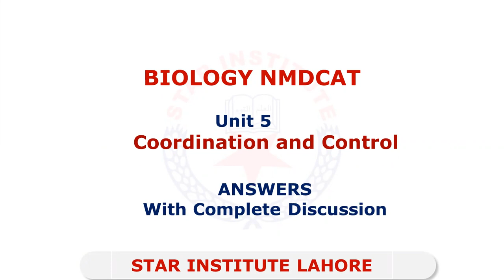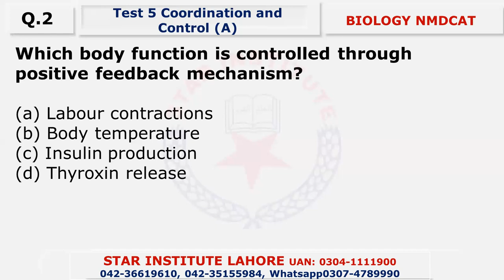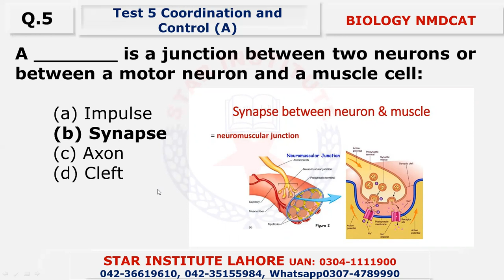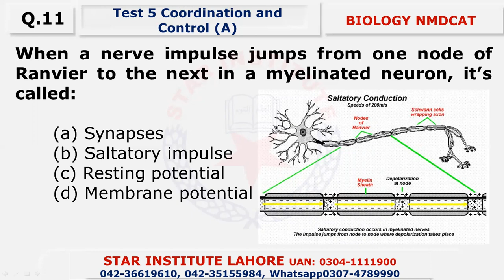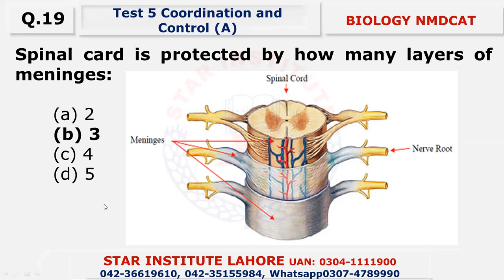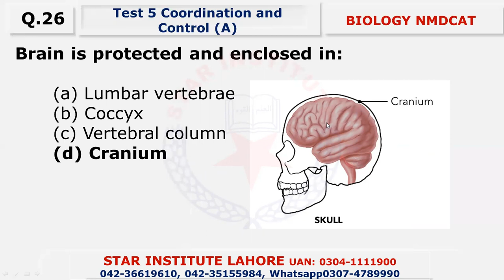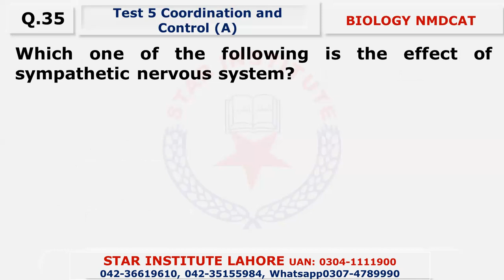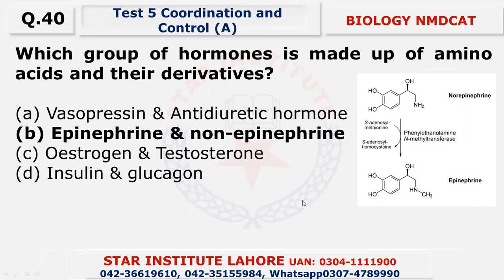COORDINATION AND CONTROL | FREE LECTURE | NMDCAT 2021 | STAR INSTITUTE | URDU/HINDI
Star Institute Lahore has been serving Pakistan for more than 23 Years. They teach MDCAT, ECAT, NUST, GIKI, FAST, LUMS, IITJEE, NTSE, NAT, IITMAIN, IIT entrance examination. Star Group of Institutions is recognized for its quality education, providing our students with conducive learning environment through efficient faculty, combining their innovative skills with quality education services.

Tags;
biodiversity,
biodiversity class 9,
biodiversity mdcat,
biodiversity class 11,
biodiversity mdcat lectures,
biodiversity acellular life variety of life,
biodiversity in urdu,
biodiversity and sustainability of wildlife,
biodiversity acellular life,
biodiversity and its importance,
biodiversity and its types,
biodiversity a level biology,
biodiversity animated video,
a level biodiversity,
biodiversity by unacademy,
biodiversity by magnet brain,
biodiversity bsc 1st year,
biodiversity biology,
biodiversity b.ed,
biodiversity b.ed notes,
biodiversity and conservation b.com,
biodiversity and conservation b.ed notes,
biodiversity conservation,
biodiversity chapter 3 class 9,
biodiversity class 9 full chapter,
biodiversity classification of viruses,
biodiversity class 9th,
biodiversity class 9 in urdu,
biodiversity definition,
biodiversity drawing,
biodiversity documentary,
biodiversity day,
biodiversity diagram,
biodiversity day 2021,
biodiversity don't memorise,
biodiversity definition and types,
biodiversity explanation,
biodiversity environmental science,
biodiversity exercise,
biodiversity examples,
biodiversity explain